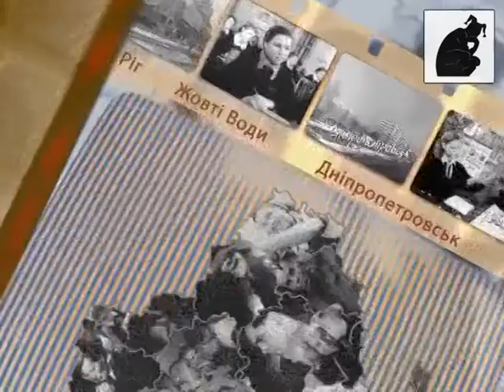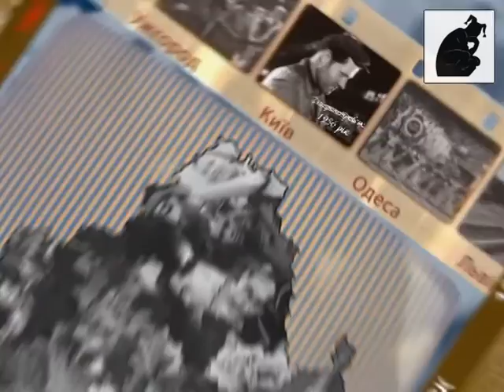Дніпропетровськ 1956. Завод ім. Карла Лібкнехта.